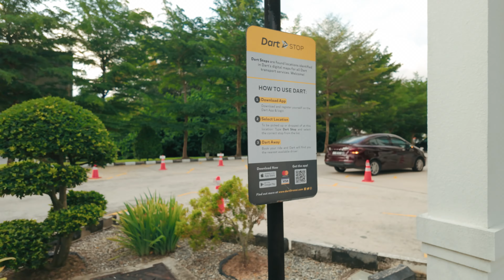文莱🇧🇳晚上唯一的娱乐项目 逛夜市 加东夜市 超多美食 价格便宜 除了交通不方便 啥啥都好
🚶‍♀️ 穷游旅者的文莱挑战

🚗 家庭人均两辆车的文莱，几乎没有公共交通 在文莱，你几乎看不到公共交通工具，路上也少见行人。
对于穷游旅者来说，这里简直是交通的荒漠，出行确实是个挑战。

🌃 文莱唯一的夜生活——打卡嘎东夜市 好在还有加东夜市，这是文莱唯一的夜生活亮点。
虽然品种算不上特别丰富，但价格实惠，还能找到相对多样的美食。
在这个旅行荒漠的地方，巴东夜市真的是不容错过的好去处。

🎥 跟随Sherry的镜头一起旅行 我是Sherry，现在我在斯里巴加湾，
别忘了订阅关注哦！带你发现更多文莱的独特一面！